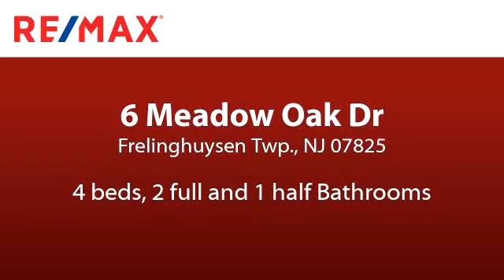Residential at 6 Meadow Oak Dr, Frelinghuysen Twp., NJ 07825 - For sale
Enjoy country living on a quiet cul-des-ac and beautiful mother nature for your back yard. Grand entrance, with high ceiling and beautiful wood flooring and banister. Great open updated kitchen for entertaining with sliding glass doors to large deck and an additional patio space with custom brick smoker. Recently paved driveway, with plenty of parking for your family and guests.  Easy commute

Bedrooms: 4
Bathrooms: 2 full and 1 half
Square Feet: 0
Price: $419,900